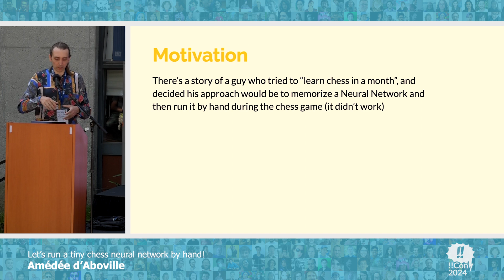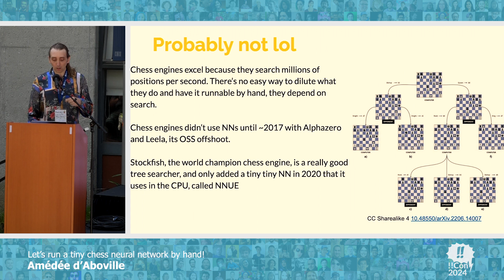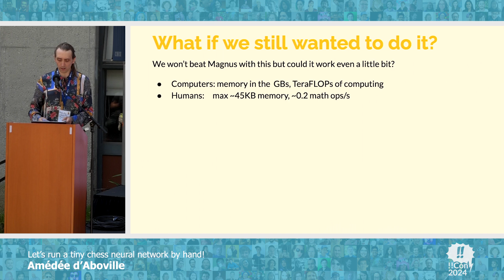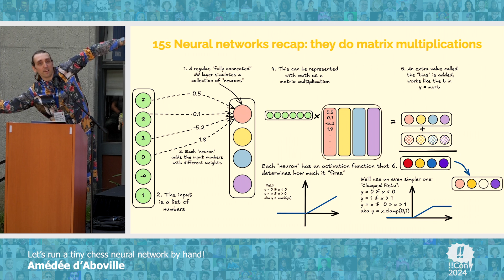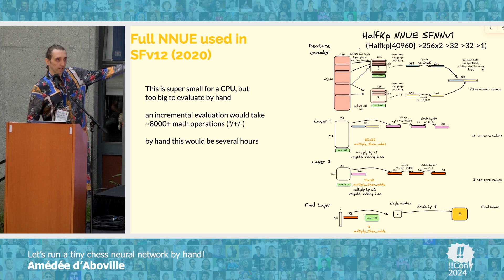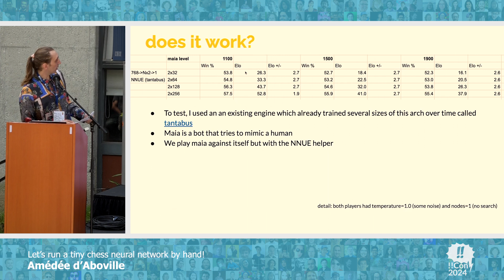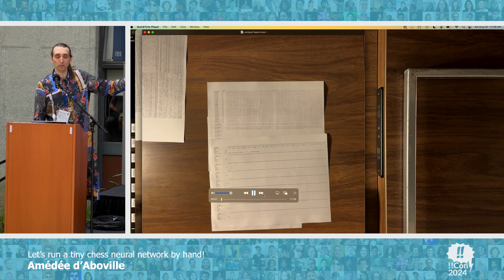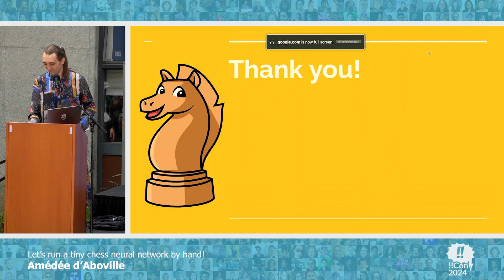Let’s run a tiny chess neural network by hand! - Amédée d’Aboville at !!Con 2024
Let’s run a tiny chess neural network by hand!

A few years ago someone tried to learn chess in a month and then play world champion Magnus Carlsen. He had the wild idea of hand running a neural network on a piece of paper during the game! This probably isn’t physically possible (…he didn’t win), but what’s the closest we could get? This made me curious: what’s the smallest neural network you could make that could be helpful for a human? What if you only had pen and paper (and maybe a lot of time), or if you had a calculator? We’ll go over the smallest possible neural nets for chess. In the era of mega NNs these will be refreshingly tiny!

Amédée is a full stack software engineer from Montréal (now moving to Amsterdam!). They like growing culinary mushrooms, playing chess, and techno music.

Presented at !!Con 2024 (pronounced, of course, "bangbangcon"!) in Santa Cruz, CA

Video Production by Confreaks
Follow Confreaks 👇